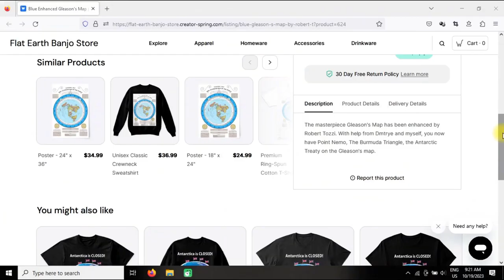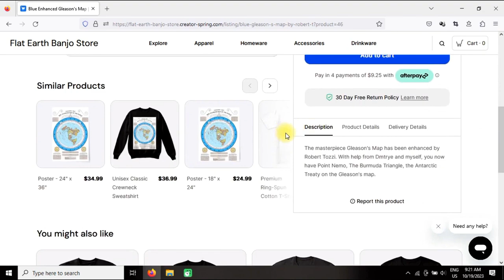Three Projections Compared